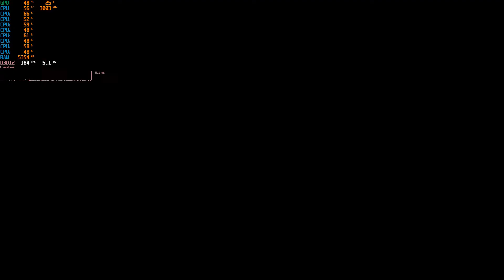Cyberpunk 2077 on Core i7-920 2.66GHz RTX 2060 1080p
Thermaltake Spin-Q Cooler
12GB Corsair XMS DDR3-1333
EVGA X58 SLi LE LGA 1366
EVGA Geforce RTX 2060 KO 6GB GDDR6
250GB PNY SSD, 1TB WD Black HDD
Raidmax Thunder V2 635Watt 80+ Bronze  PSU